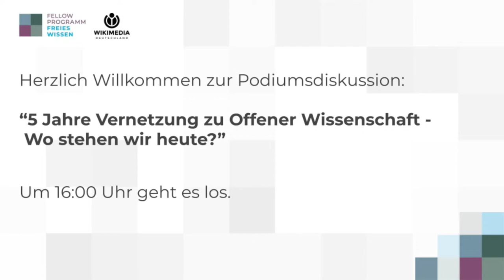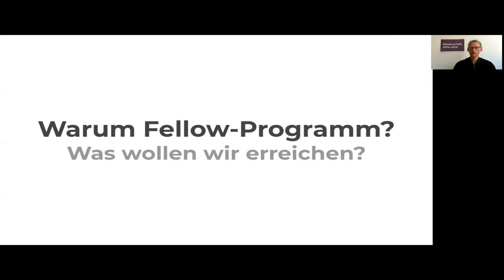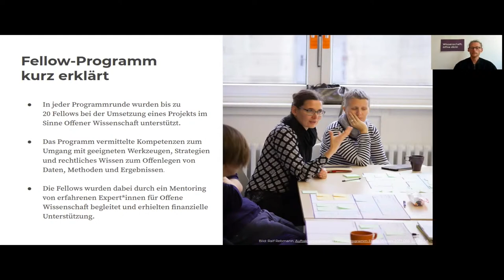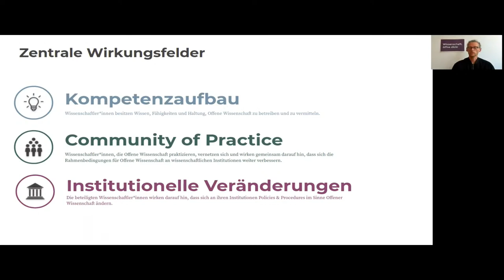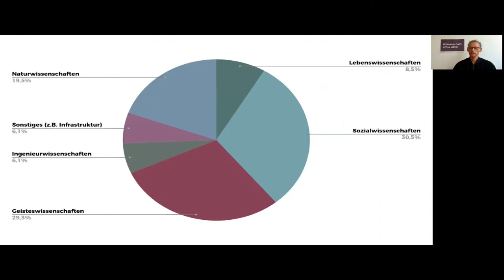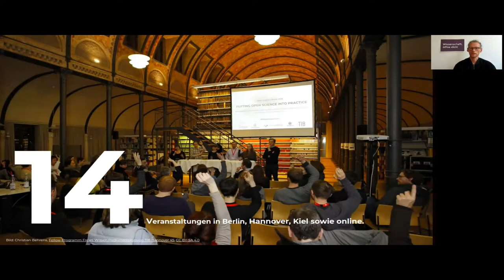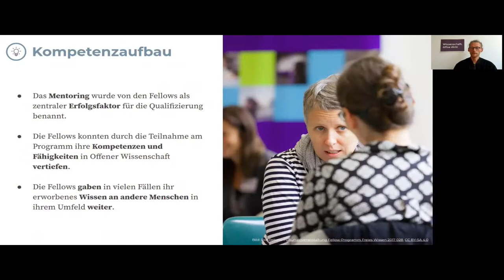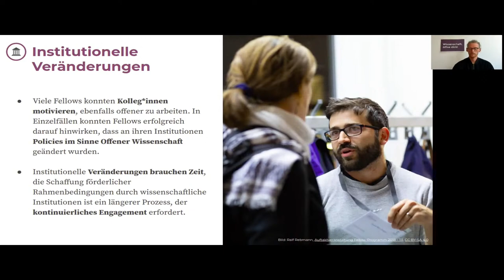5 Jahre Vernetzung zu Offener Wissenschaft - Wo stehen wir heute?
Im Rahmen der Abschlussveranstaltung des Fellow-Programms Freies Wissen von Wikimedia Deutschland e. V. fand am 18. Juni die Podiumsdiskussion „5 Jahre Vernetzung zu Offener Wissenschaft – Wo stehen wir heute?“ statt.

Unsere Gäste:
Dr. Katja Mayer (Universität Wien)
Dr. Kerstin Göpfrich (Max Planck Institut für medizinische Forschung)
Dr. Rima-Maria Rahal (Max-Planck-Institut zur Erforschung von Gemeinschaftsgütern & Tilburg University)
Dr. Dominik Scholl (Wikimedia Deutschland)
Moderation: Dr. Christina Riesenweber (Universitätsbibliothek der Freien Universität Berlin)

Folgen Sie uns via Twitter @OpenSciFellows und fellowsfreieswissen. Mehr Informationen zum Fellow-Programm Freies Wissen sind hier zu finden: fellowsfreieswissen.de